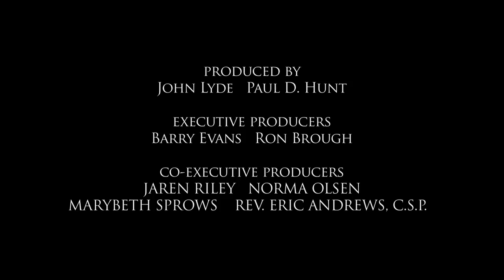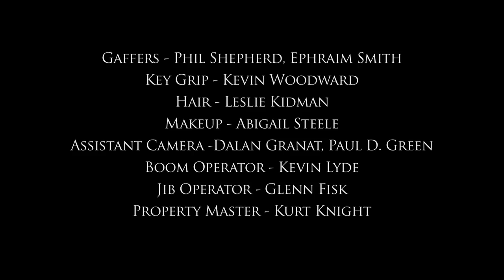No Ordinary Shepherd | Drama Film | Christmas | HD | Full Movie | English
No Ordinary Shepherd - As the sun beams brightly on the hills surrounding Palestine, one young shepherd boy thoughtfully considers the significance of the day.

No Ordinary Shepherd (2014)
Writers: John Lyde (screenplay), Margaret Elizabeth Sangster (based on: short stories by) (as Margaret Sangster)
Stars: Jacob Buster, Darin Southam, Jacque Gray
Genre: Short, Drama
Runtime: 24min
Country: USA
Language: English

Storyline:
As the sun beams brightly on the hills surrounding Palestine, one young shepherd boy thoughtfully considers the significance of the day. The child, crippled in a terrible accident, has always treasured his shepherd father's tale of that starlit night so many years before - a night filled with the wonder of angelic heralds and a tiny Bethlehem stable sheltering the chosen Messiah. Now, years since that sacred event, tales of Jesus of Nazareth's miraculous birth touch the young boy's faith. When he meets the gentle stranger in the hills - a man strangely familiar to him - the faithful young shepherd encounters a miracle of his own.

MORE MOVIES!